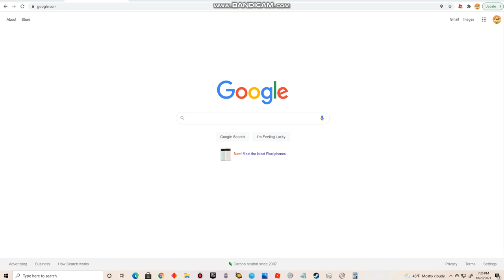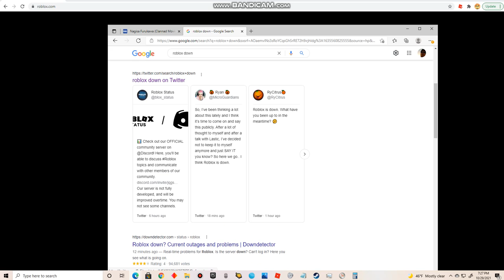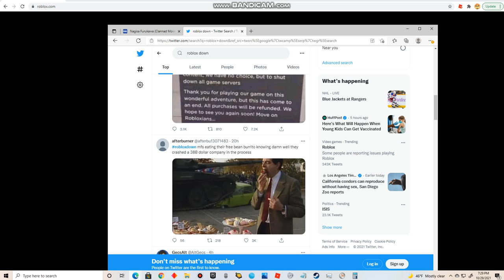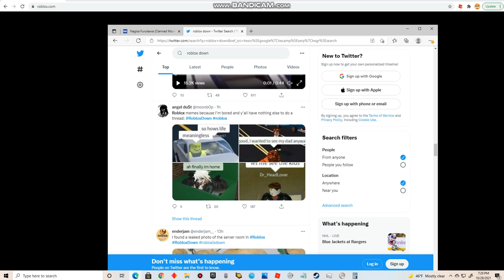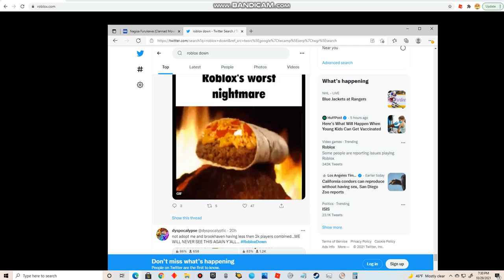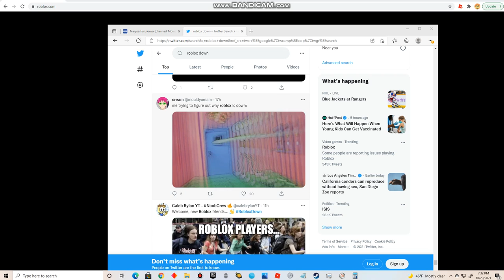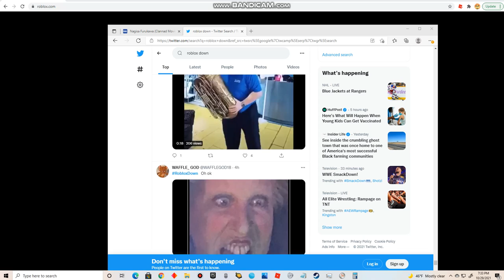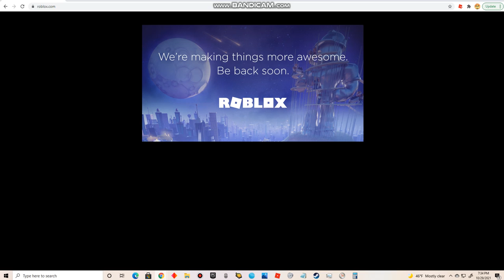Roblox is still down for more than 24 hours *Update*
So far it's still down sadly.